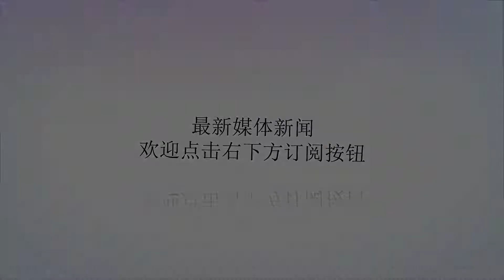女人不要错过这菜，清肠甩脂，零难度，瘦子可不要多吃，越吃越瘦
谢谢！女人不要错过这菜，清肠甩脂，零难度，瘦子可不要多吃，越吃越瘦